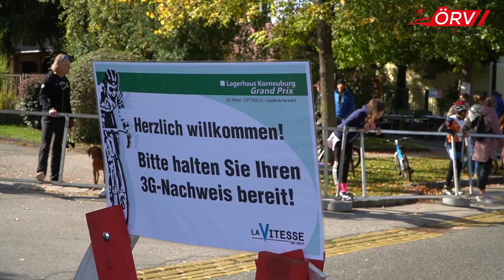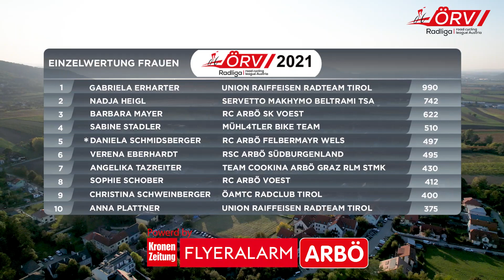ÖRV Frauen Radliga 2021- Klein Engersdorf